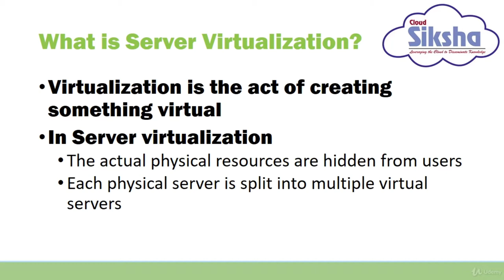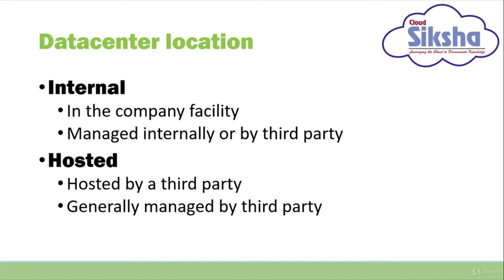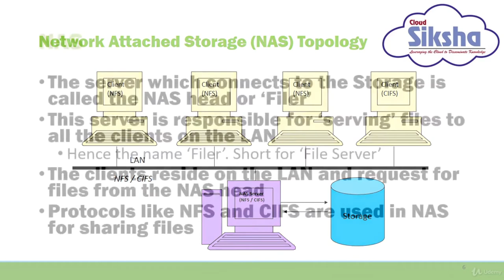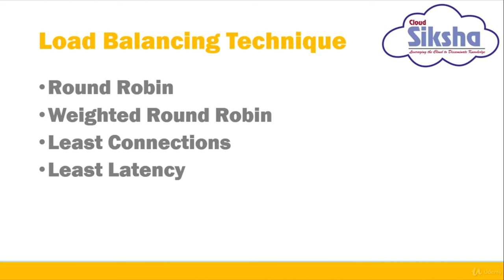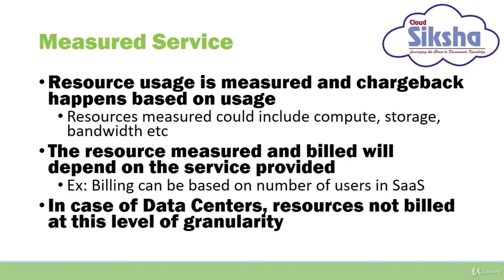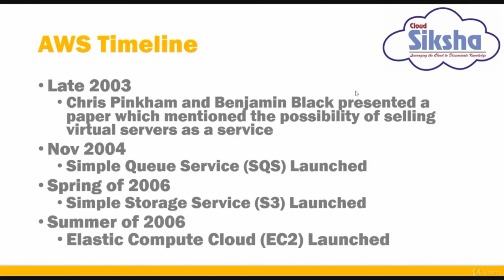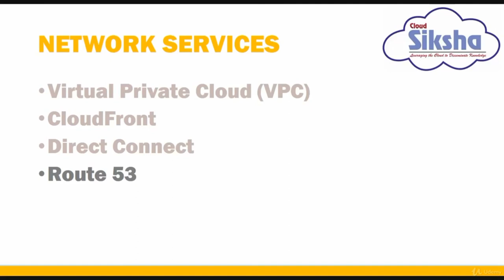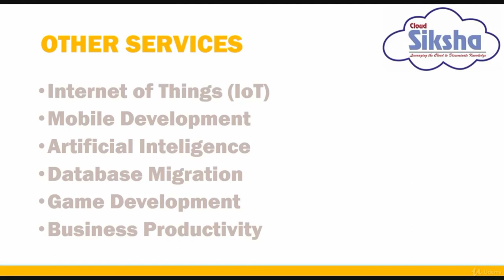Cloud Computing Tutorial for Beginners | Cloud Computing Explained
This video on Cloud Computing Tutorial for Beginners will help you learn the basics of Cloud Computing. Basics you must know before jumping into Cloud Computing
AWS Full Course | AWS Tutorial For Beginners | AWS Cloud Computing | AWS Tutorial
Cloud Computing Full course | Cloud Computing Tutorial for Beginners

This course teaches you the technical basics which are required before learning about Cloud Computing. It also gives you an idea of Cloud Computing and the services of cloud computing

Understand the building blocks of Cloud: Virtualization, Networking, Storage, Cryptography etc
Understand what is Cloud and how is Cloud defined
Understand the Deployment models of the Cloud
Understand the Service models of the Cloud

The course includes:
Basics of Virtualization, Networking, Data Center, Storage, Cryptography
What is Cloud Computing?
Deployment Models: Public, Private and Hybrid Clouds
Service Models: IaaS, PaaS and SaaS
A sample public cloud: AWS and the services it offers